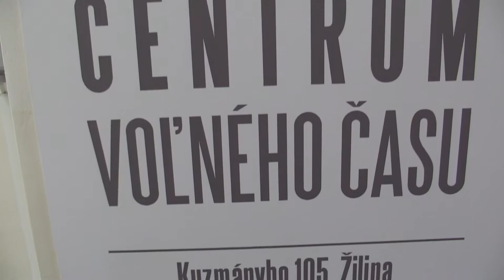7.4. Matej Kapitulčin - Stella Čarnecká 0:1